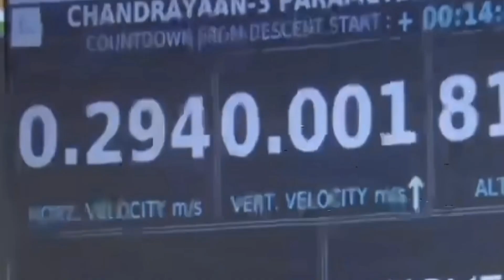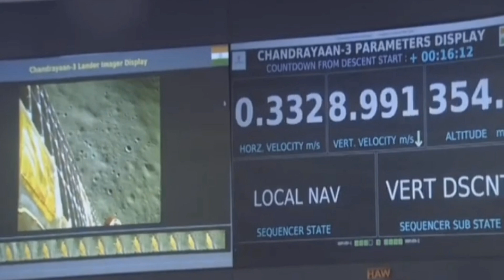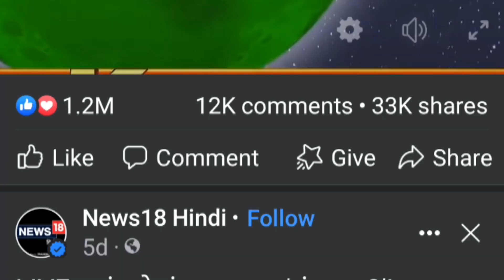Live 🇮🇳💯 Chadrayan 3 Landing On Moon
Chandrayaan 3 Mission Completed ||भारत ने रचा नया इतिहास ||